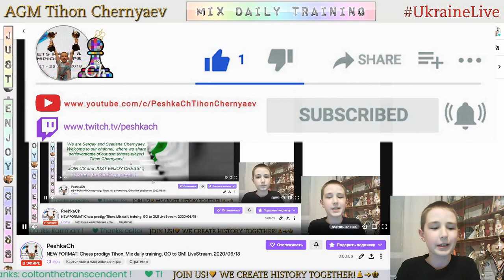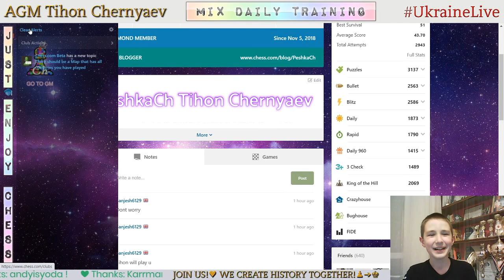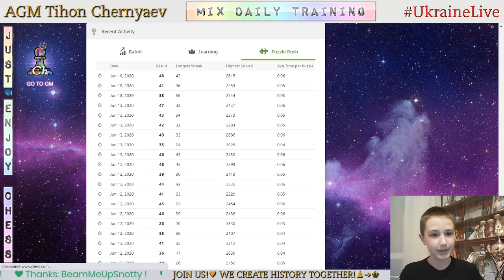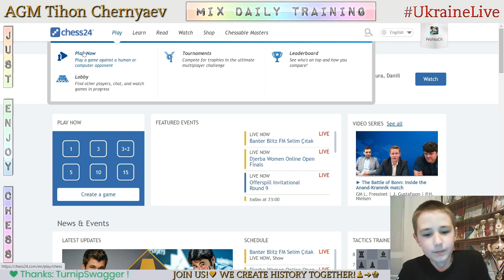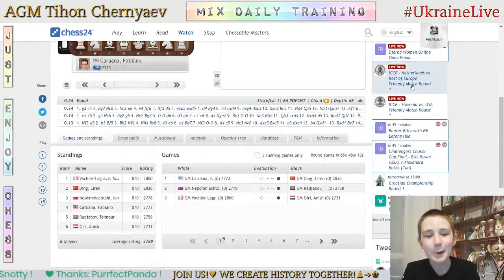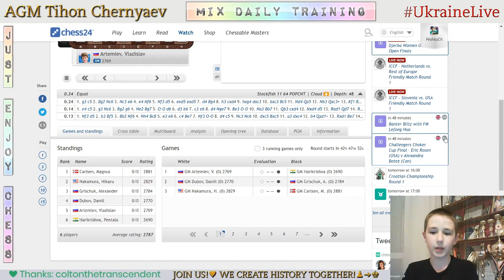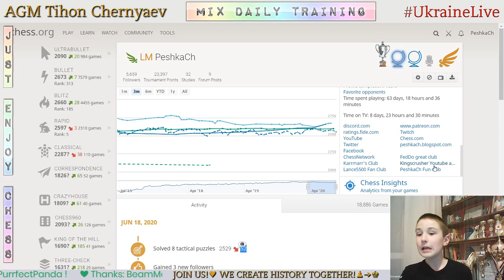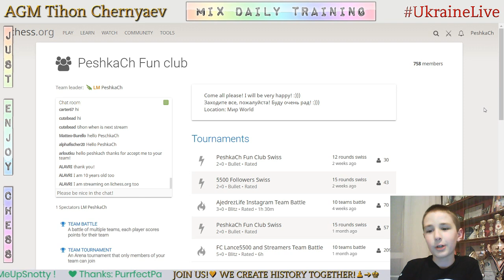NEW FORMAT! Chess prodigy Tykhon. Mix daily training. GO to GM! LiveStream. 18/06/2020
The highlights of the stream:
16:47 - Repeat the RECORD in Puzzle Rush in this stream in 5 minutes - 53 !
22:32 - Puzzles
27:00 - Game with a live opponent "Merope2020"
33:32 - Analysis of the game